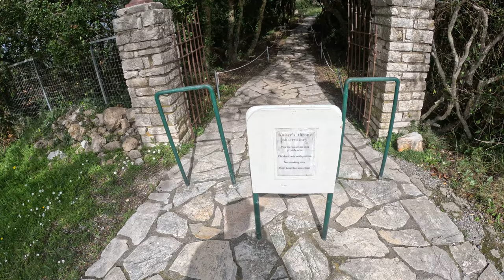Kaiser's Observatory 3 - Corfu - Hellas